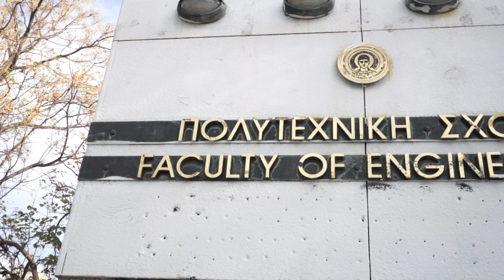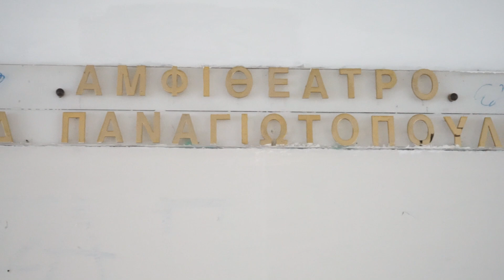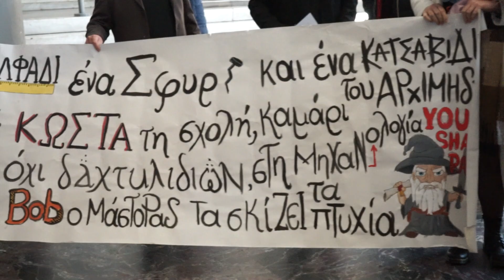Ορκωμοσία Μηχανολόγων Μηχανικών ΑΠΘ 01-12-2023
Το ήταν στην Ορκωμοσία Μηχανολόγων Μηχανικών ΑΠΘ 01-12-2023.Για να διαλέξετε φωτογραφίες από την ορκωμοσία πατήστε στο Βλέπετε ένα απόσπασμα του video της τελετής.